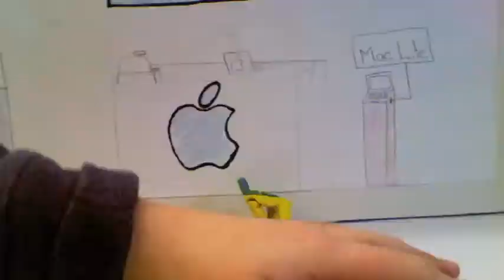ht dec2 THE HOBBIT GOLLUM'S PRECIOUS DAY